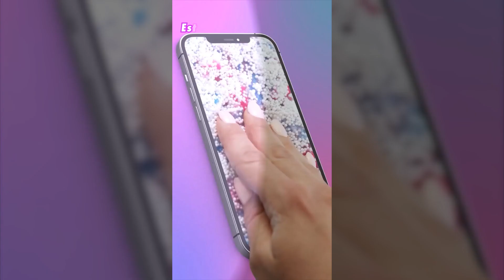Pop them all v 23 03 14 1920х1080 ESP Rewarded